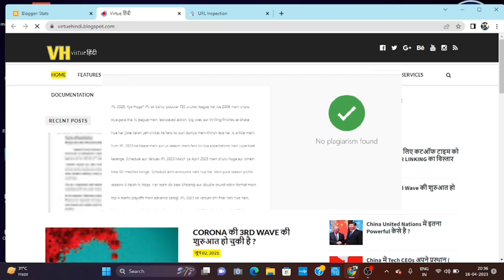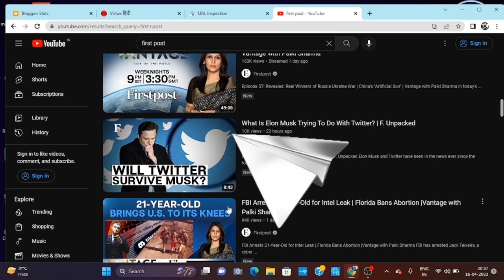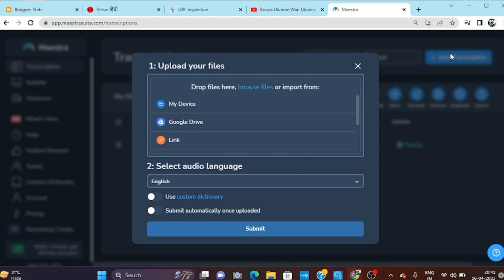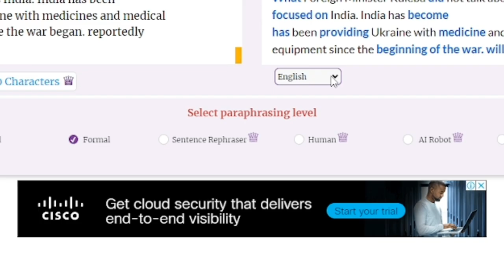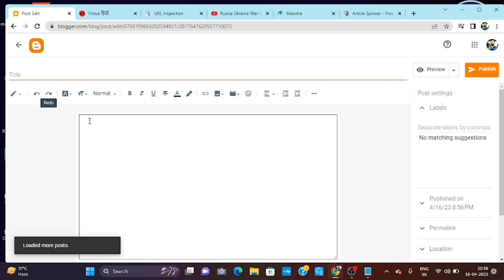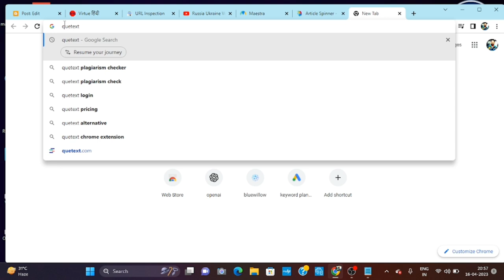Convert Any YOUTUBE Video Into 100% UNIQUE ARTICLE Or Blog Post | Video To Text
In this video we talk about how to convert youtube video into unique article for website or blog post. Video to text of any youtube video and check plagiarism of article which 100% unique. This process of youtube video to text or article which is 100% unique and rank on google. There is no such video on youtube which educate you how to convert any youtube video to unique articles in very easy step.
article to video
article to video converter
how to convert youtube video into an article
video to article
article writing
videos to article
article
video to article converter
video to article generator,article 13
article to video fiverr
convert article to video free
text to video
how to convert youtube videos to text
article to video converter online
how to convert any article into video
article to video converter free online
video to text
video to text converter
transcribe video to text
transcribe audio to text
convert audio to text
how to transcribe video to text
how to convert youtube video to text
text to video ai generator
text to video tool
convert youtube video to text
convert video to text
ai text to video
video to text converter app
mp3 to text
text to video converter